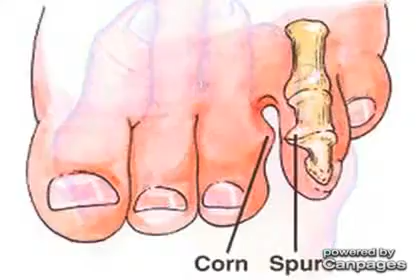Archeel's Foot & Ankle Clinic Of Markham - (905)471-0055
Archeel's Foot & Ankle Clinic Of Markham
Unit 4 9889 Highway 48 , Markham, ON, L6E0B7